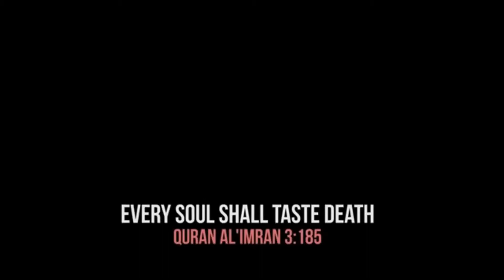kullu_nafsin_zaaiqatul-maut by abdurhman masood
d bless you